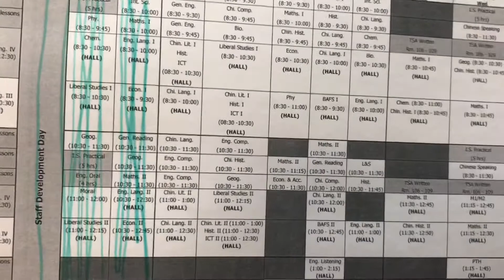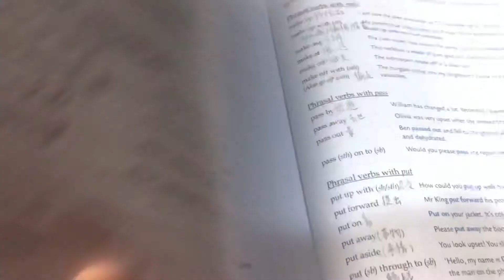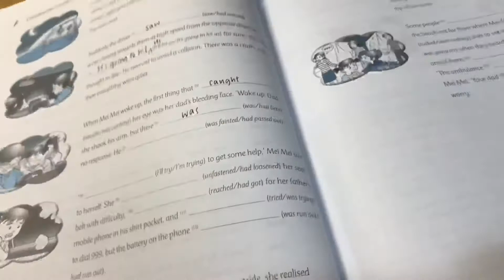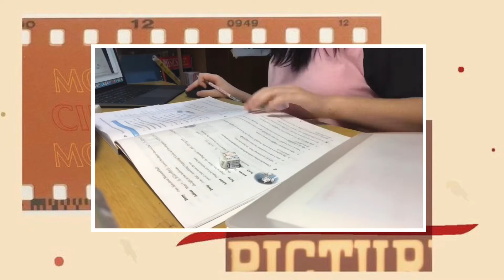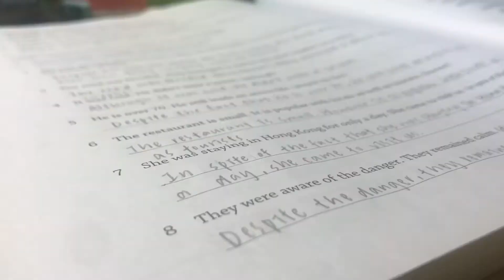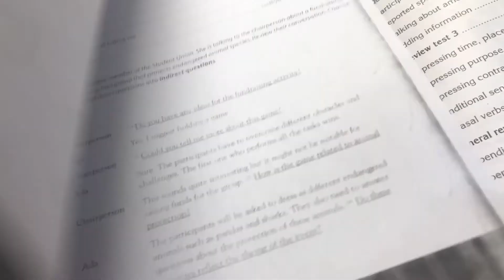Study with me#03✏️|學渣温書全實錄🌝|dreamland.hwk🌈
Study with me#03✏️|[̲̅i̲̅] [̲̅a̲̅][̲̅m̲̅] [̲̅d̲̅][̲̅o̲̅][̲̅n̲̅][̲̅e̲̅] [̲̅b̲̅][̲̅y̲̅] [̲̅b̲̅][̲̅u̲̅][̲̅l̲̅][̲̅l̲̅][̲̅s̲̅][̲̅h̲̅][̲̅i̲̅][̲̅t̲̅]💩|學渣温書全實錄🌝|dreamland.hwk🌈

唔知大家Final Exam未呢💦加油呀💪🏻
我有遵守承諾🤩6月尾岀度片🥳
今次拍左3條片🌪
全部都係大家鍾意嘅study with me🌤
轉左style 希望大家繼續鍾意睇😭
個人好鍾意依d風格🤜🏻
🈺Taobao link👇🏻
【blanklabel原创 | 月/周计划学习手账 计划本时间轴笔记本日程本】 点击链接，再选择浏览器咑閞；或復·制这段描述￥LAHQY4E2ZHs￥后到👉淘♂寳♀👈
Hope u guys will like this video💘

For more details, go and check my Instagram🥰
Share Instagram: dreamaking_factory

Follow the account if you like
唔好走住啊!你like左段video未啊，subscribe埋先走都未遲啦